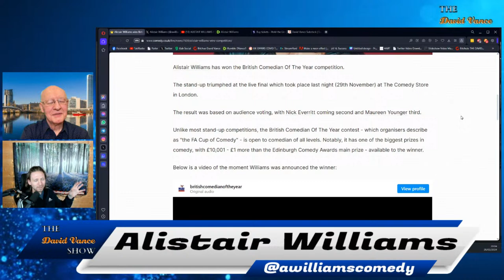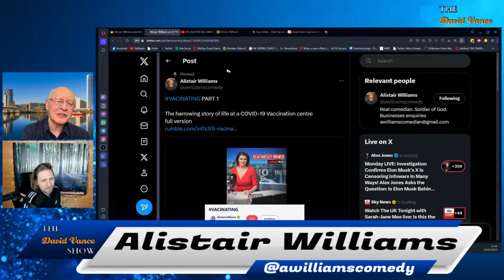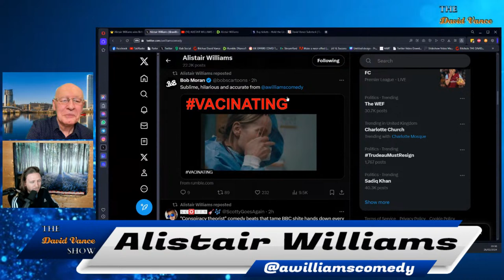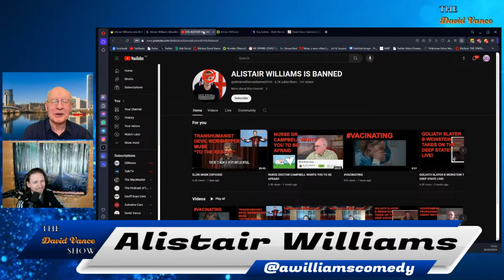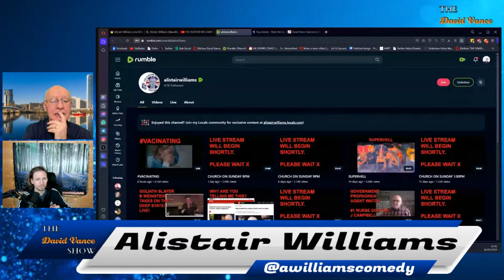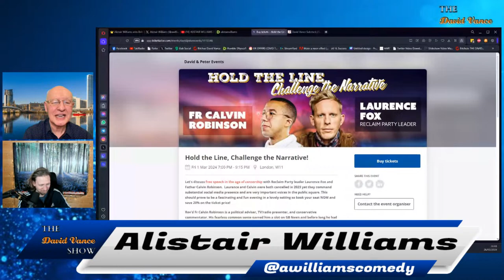The David Vance Show with Alistair Williams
Not only is Alistair Williams "Comedian of the Year 2023" but he provides some of the best insights on contemporary issues.